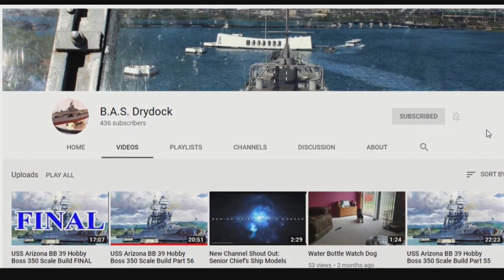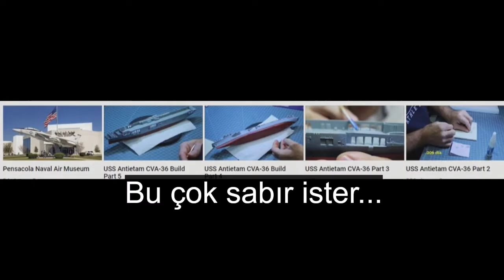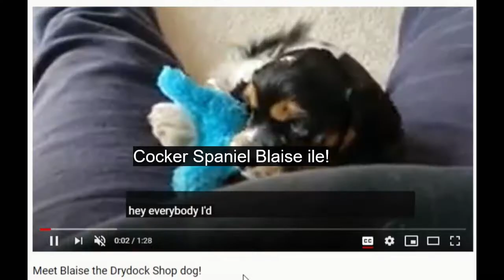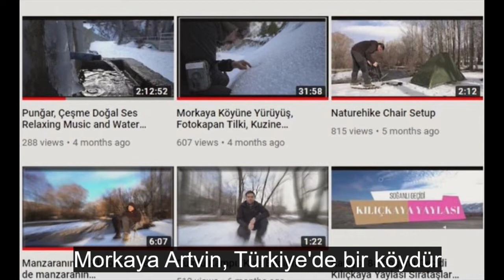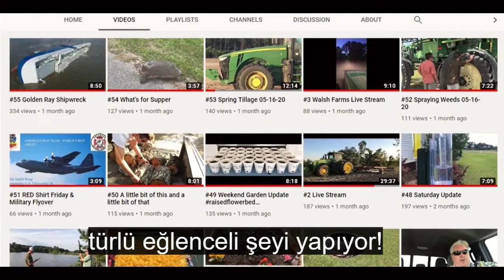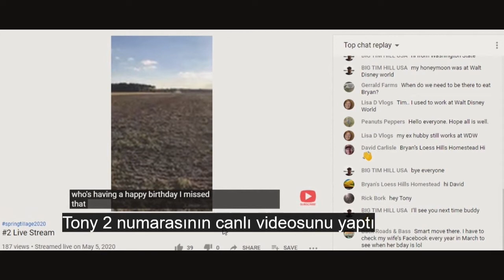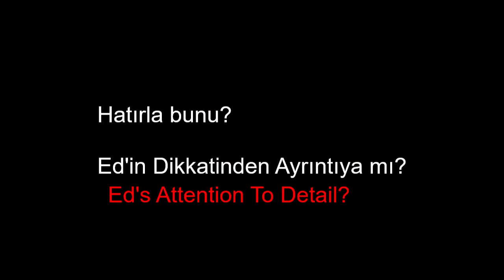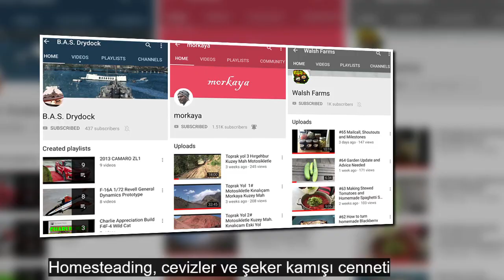Sunday Shout-Outs 33 | Pazar Sesler 33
Her Pazar uc kanal sunulmaktadir.

"Homemade Sugarcane" by Ernie Hatmaker.